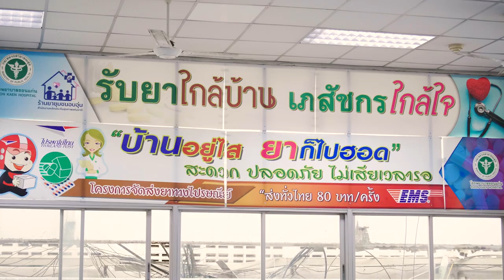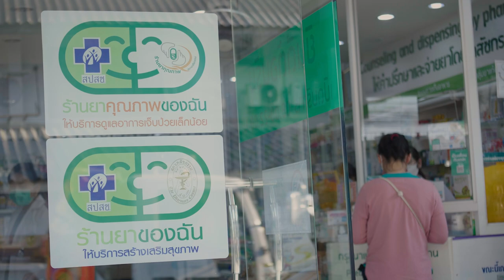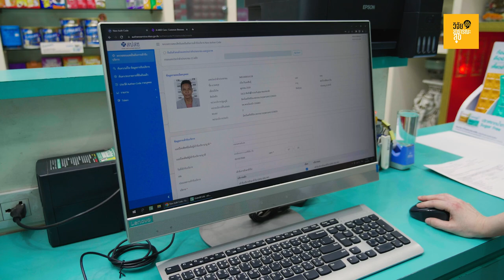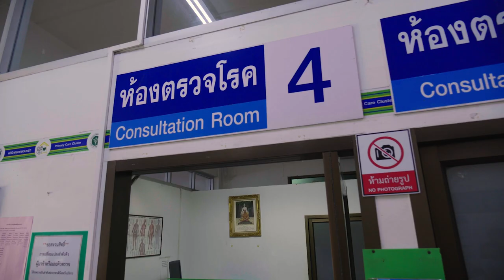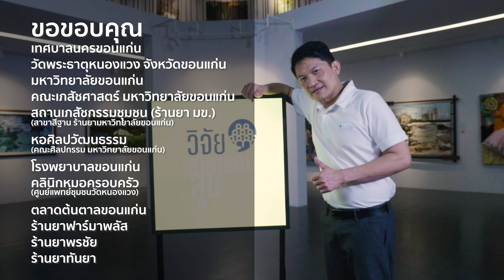รายการ "วิจัย" สาธารณ-สุข ตอน รับยาใกล้บ้านเภสัชกรใกล้ใจ ตอนที่3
รายการ “วิจัย” สาธารณะ-สุข เป็นรายการวาไรตี้ที่นำเสนอเรื่องราวเกี่ยวกับคุณค่าผลลัพธ์จากงานวิจัยที่มีผลต่อคุณภาพชีวิตของประชาชนในประเทศไทย โดยเฉพาะการพัฒนาระบบสุขภาพไทย เราจะสำรวจผลงานวิจัยที่ได้รับการสนับสนุนจากสถาบันวิจัยระบบสาธารณสุข ซึ่งมีเป้าหมายในการสร้างความตระหนักรู้และเผยแพร่ข้อมูลที่มีประโยชน์ต่อสังคม

ในแต่ละตอนของรายการ เราจะนำเสนอเรื่องราวที่น่าสนใจเกี่ยวกับการวิจัยในด้านต่างๆ เช่น นวัตกรรมทางการแพทย์ การดูแลสุขภาพชุมชน และการพัฒนานโยบายสาธารณสุข เพื่อให้ผู้ชมได้เห็นถึงความสำคัญและผลกระทบของการวิจัยต่อการพัฒนาคุณภาพชีวิตและสุขภาพของคนไทย

ร่วมติดตามและเป็นส่วนหนึ่งในการสร้างสรรค์อนาคตสุขภาพที่ดีกว่ากับรายการ “วิจัย” สาธารณะ-สุข!